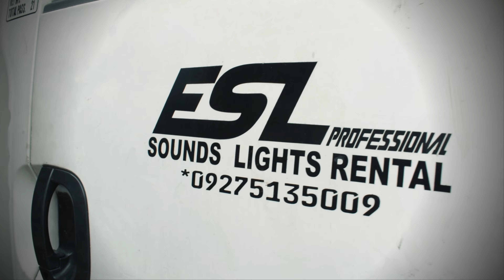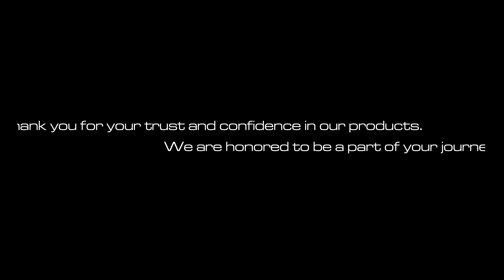KWENTONGKEVLER ESL Sounds and Lights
A documentary of ESL sounds and lights using Kevler Professional as their brand of choice when it comes to professional audio equipments.